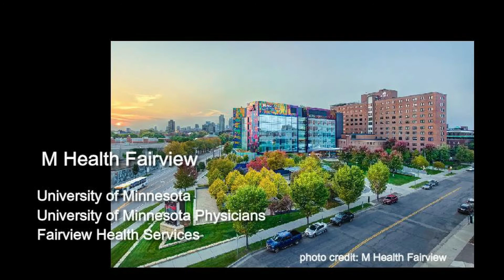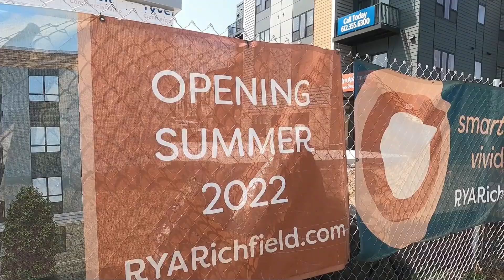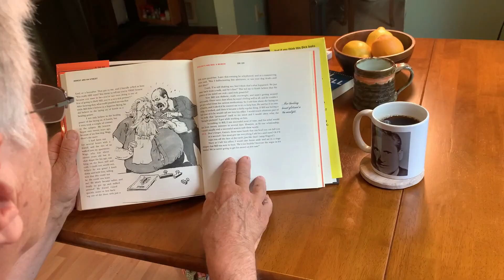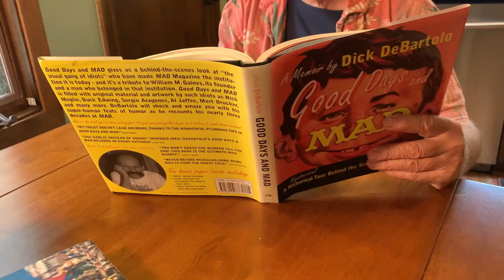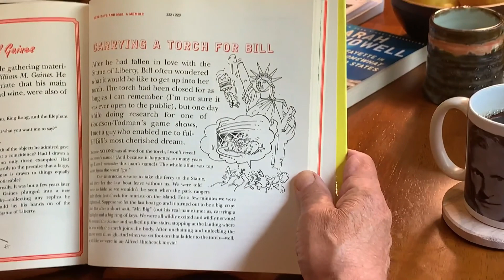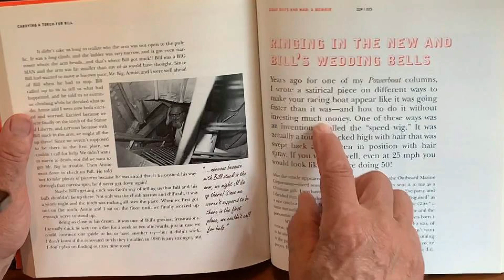Democratic Visions: June 2022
Richfield Mayor Maria Regan Gonzalez talks with producer Jeff Strate about ethnic equity, affordable housing, minority challenges, child care and civic leadership in Minnesota.  Retired MAD Magazine writer Dick DeBartolo shares stories about legendary MAD publisher Bill Gaines and Bill's wife Annie.  The trio once snuck at night into the Statue of Liberty's arm at night-  the arm holding the torch.